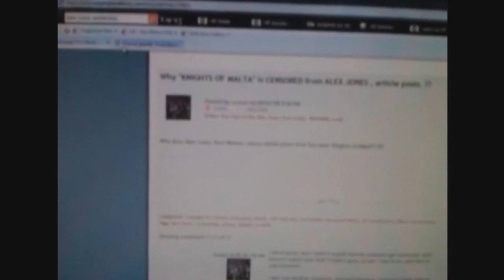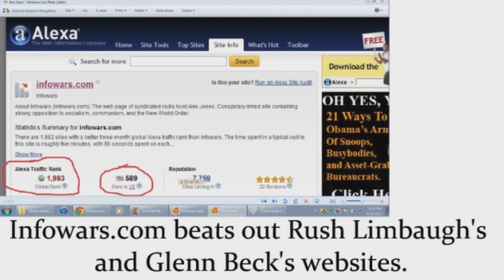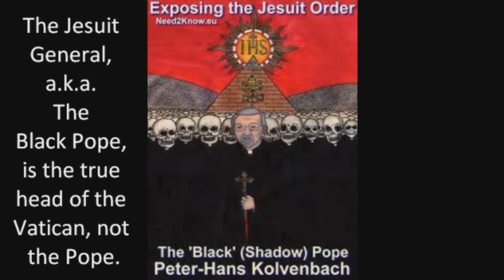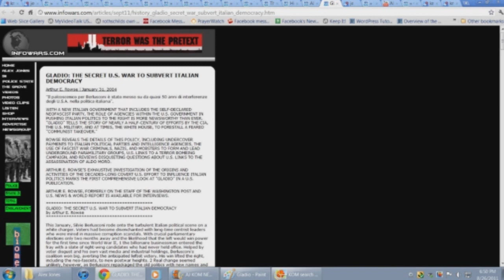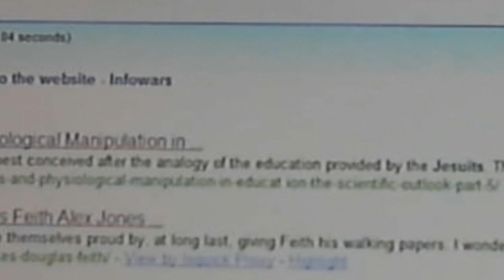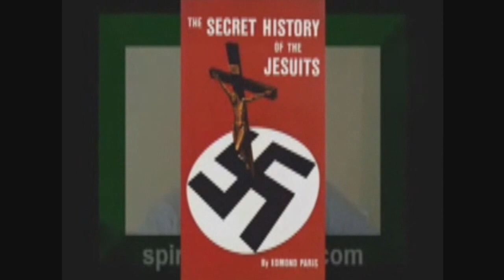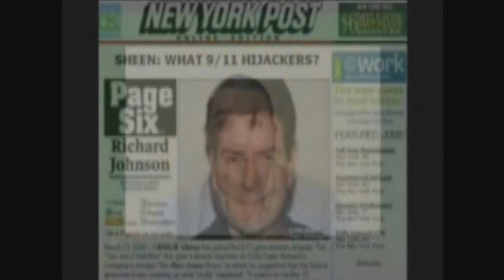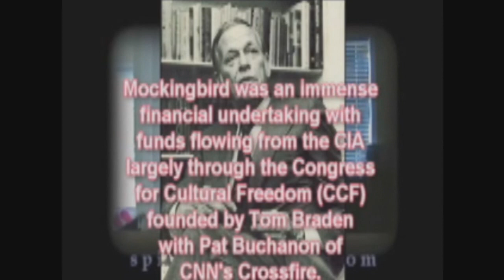Alex Jones, the Knights of Malta, and the Jesuits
This is in all probability the most damning video online proving that Alex Jones is an agent of the New World Order. Please share this information and wake up the Infowars sheep.